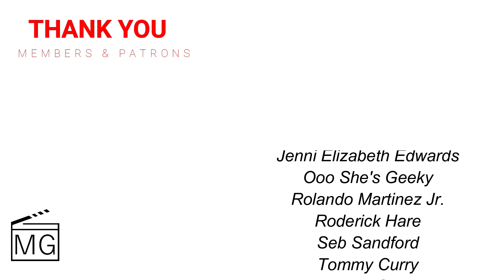The Legend Of Vox Machina Cast Talks Season 2!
When I say I was absolutely HONORED to sit down and chat with the incredible cast of The Legend Of Vox Machina... that is an understatement. If you saw my reactions you know how instantly I fell in love with these characters and their journey. Season 2 is upon us, starting January 20th, and in this exclusive interview with Mama's Geeky, Ashley Johnson (Pike), Travis Willingham (Grog), Matthew Mercer (MANY VOICES), and Taliesin Jaffe (Percy) talk about the joy of voicing characters they created, what fans should do to get their Vox Machina fix, and more.